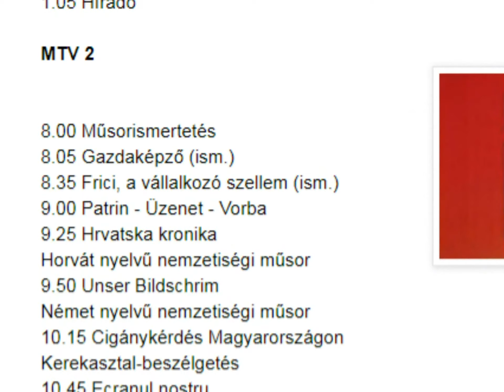Retró tv műsorok - Frici, a vállalkozó szellem